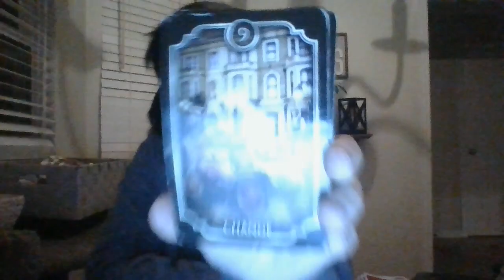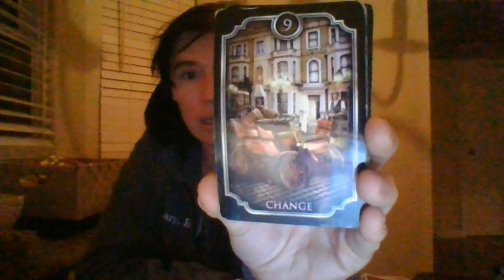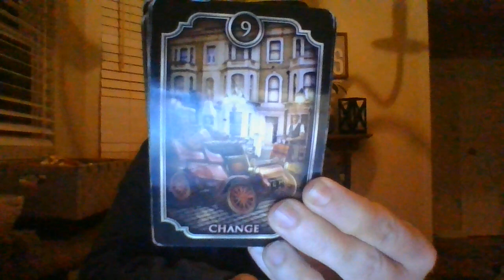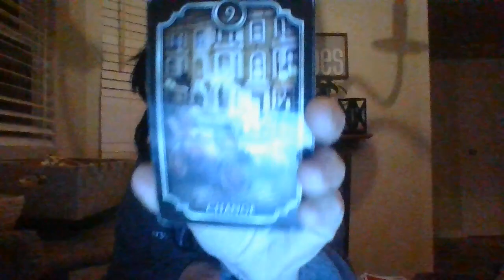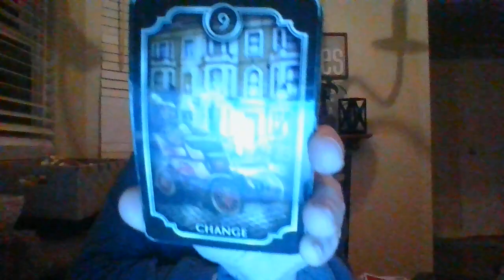JAN 22- AN ATTEMPTED 'CHILD GROOMER' ABOUT TO BE 'IN FOR IT!'